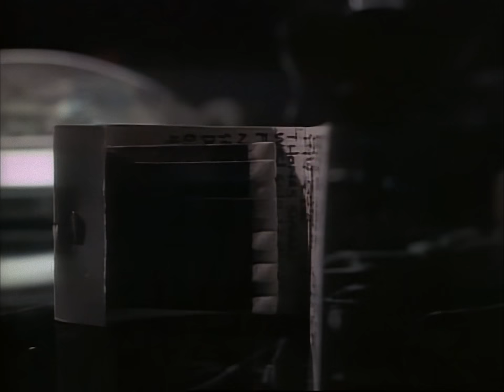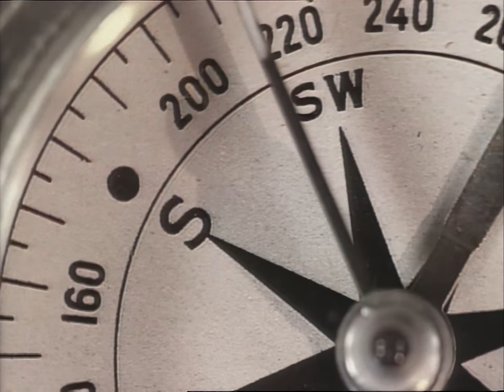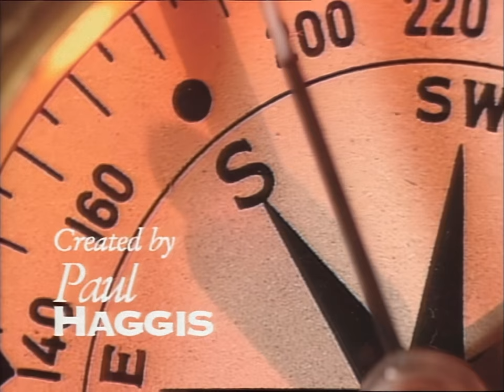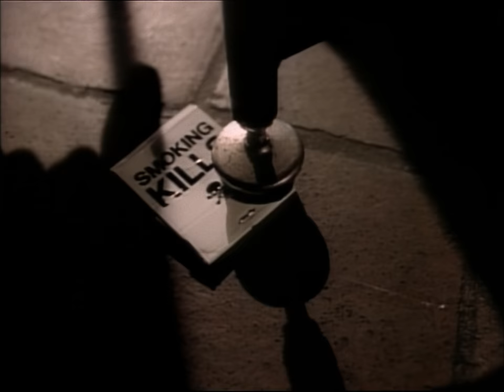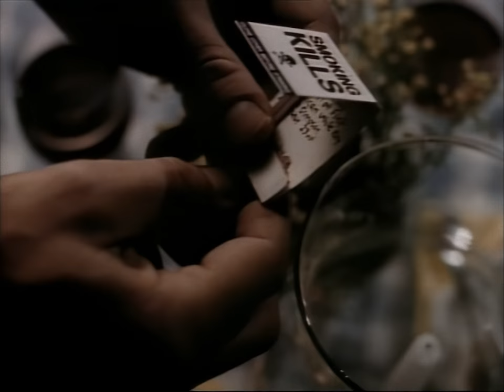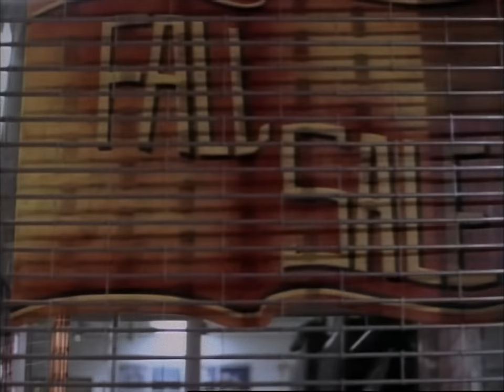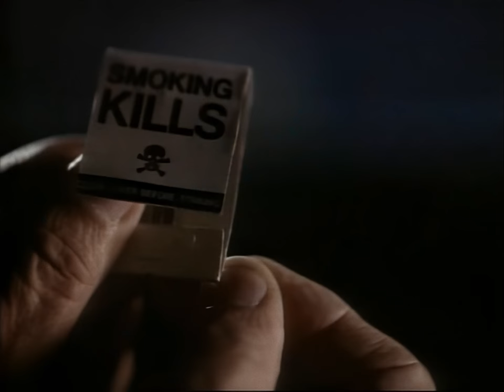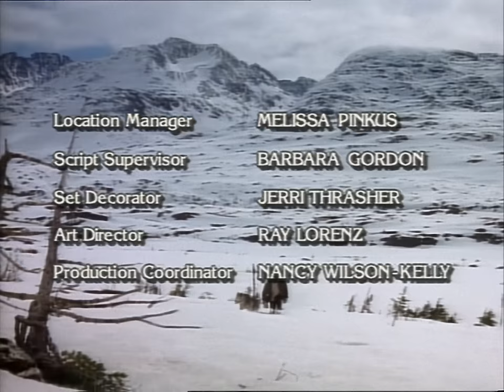Due South HD - S01E08 - Chicago Holiday (Part 2)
While trying to protect Christina Nichols from not only the killers after her but also herself, Fraser spends some time in a bondage club, and even gets to have a wild ride down an escalator while he tries to teach Christina the value of growing up.